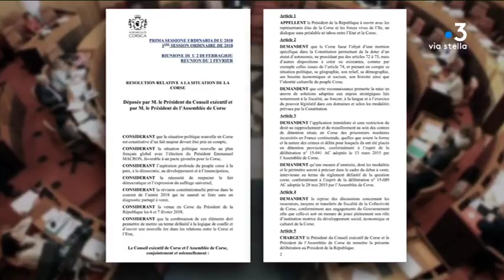Assemblée de Corse : Christophe Castaner désavoue les élus La République en marche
Reportage : ANTOMARCHI Florence ; BARBOLOSI Frederique ; BURESI Véronique.